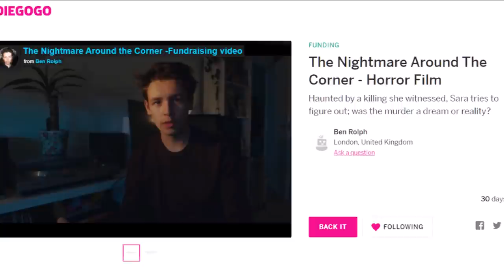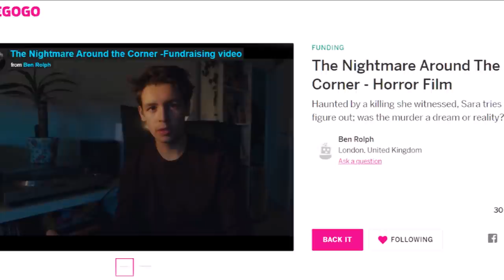Arrow Limited Series COMING!? - Anniversary Crossover & NEW Batman Villain in Arrowverse Show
ARROW SPIN OFF SHOW and NEW BATMAN VILLAIN, The Flash Trailer, Supergirl Movie, Superman and Lois